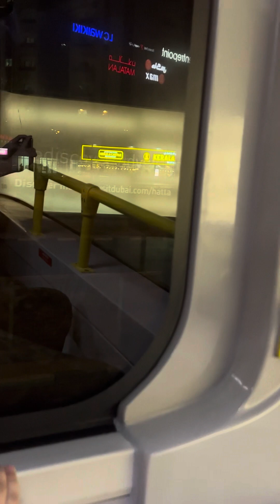Experience the bus 🚌 in uae 🇦🇪